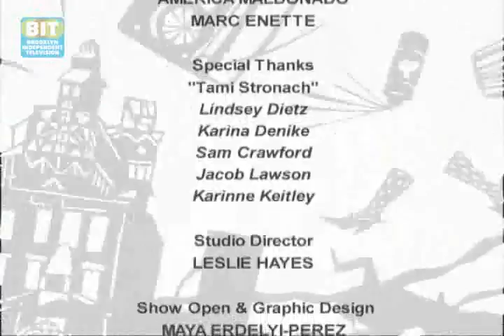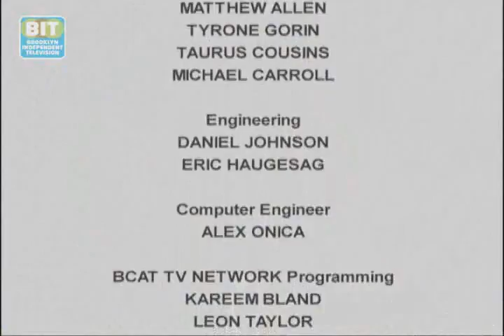Tami Stronach Caught In The Act NEW 2010 NEW YORK